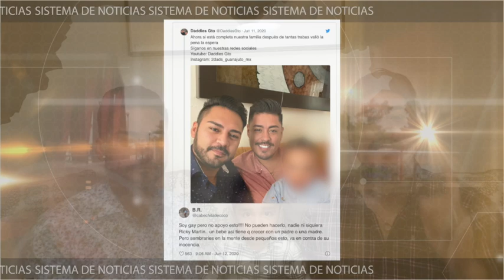Historia en Guanajuato con la primera familia homoparental en León.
La familia Alcantar, conformada por Daniel, Alan y su nuevo integrante, el pequeño Emiliano, se convirtieron en la primera FamiliaHomoparental en el Estado de Guanajuato. Una historia de discriminación y lucha por parte de una pareja del mismo género.